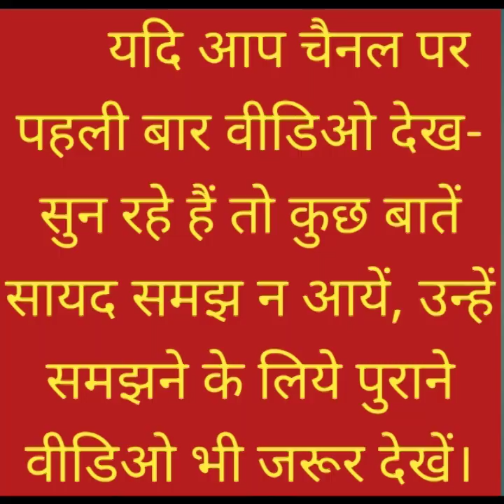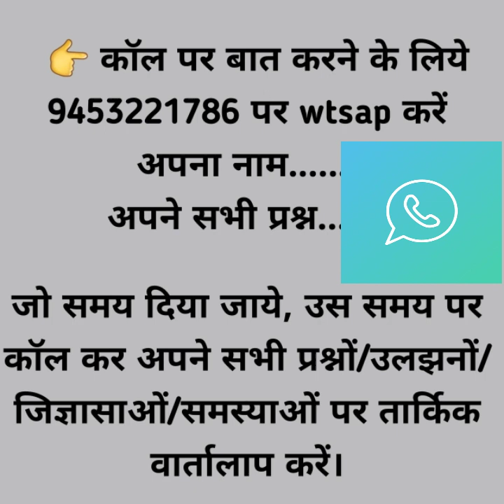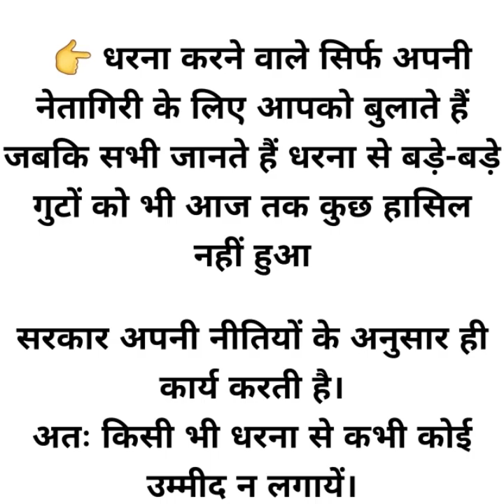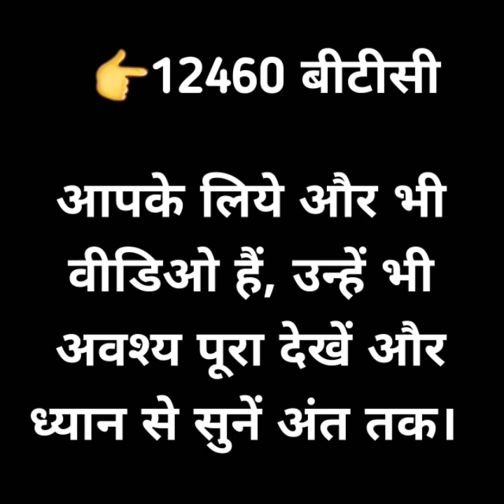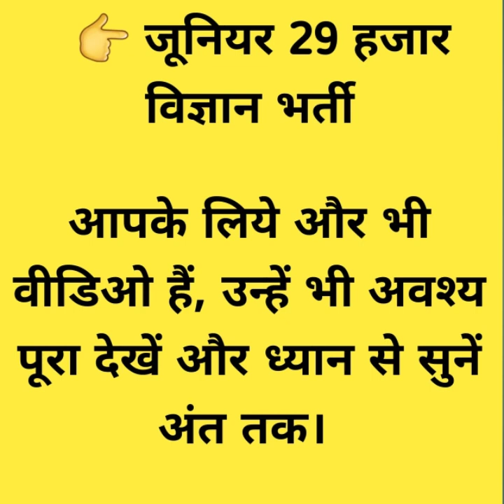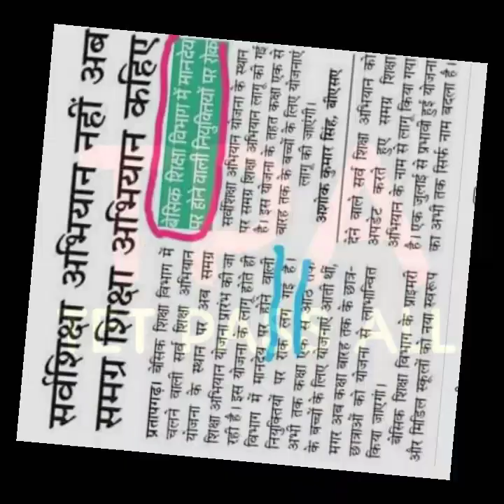5 राज्यों के चुनाव पर रोक, लोकसभा-राज्यसभा चुनाव साथ-साथ कराने का प्रस्ताव संसद में होगा प्रस्तुत